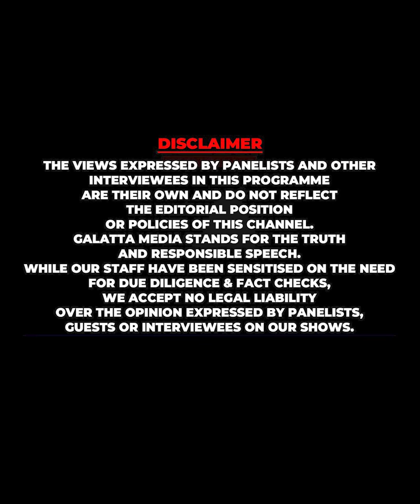Soori படம் Part 2 ல Vijay Sethupathi படமாகிடுச்சே ஏன் 😱 Vetrimaaran சொன்ன விஷயம்🔥 Kishore Breaks